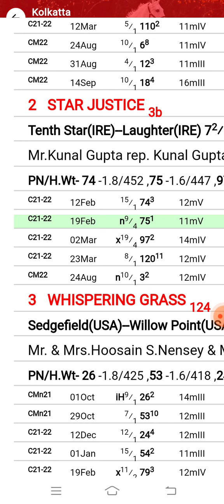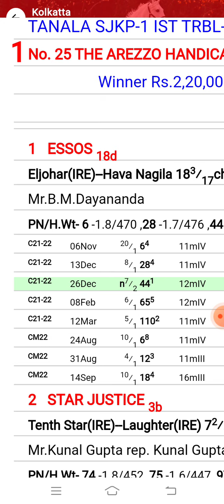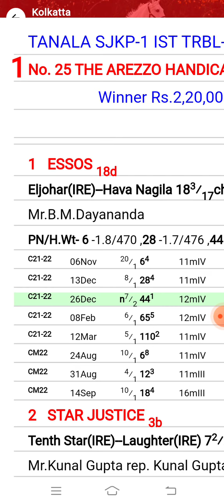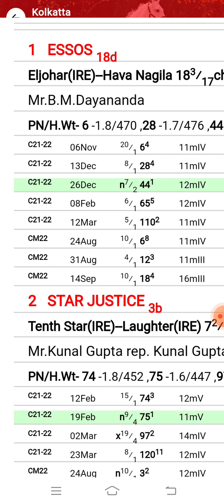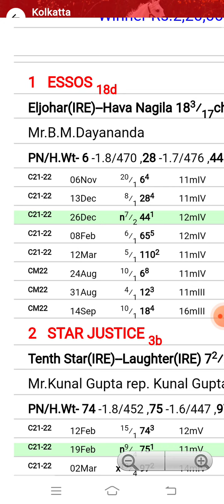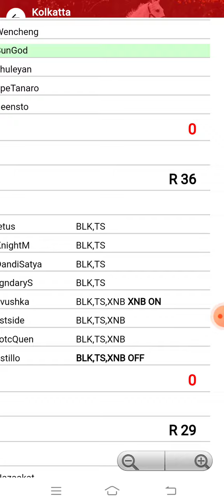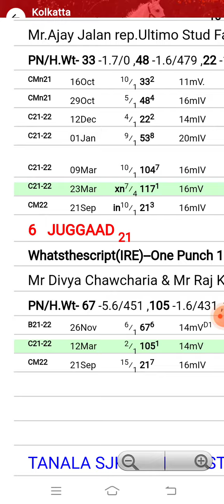Kolkata Race Tips| 28th September 2022| Today kolkota horse race tips| Dreams to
Kolkata Race Tips 28th September 2022 friends dreams to success only success more than 20years of experience in horse racing and till today all our tips are on board and all are enjoying and very happy with our channel and our tips  for any questions or queries all are welcome and contact

kolkota race tips 28th September 2022
kolkota race tips
today kolkota Race Tips
kolkota race tips
kolkota super class Horse racing Tips
super class Horse racing Tips